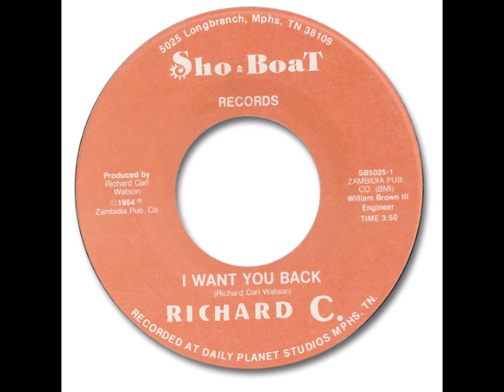Richard C - I Want You Back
Excellent 80s Deep Soul, and the flip of Richard C's fine Modern dancer "It's Hard To Make It."